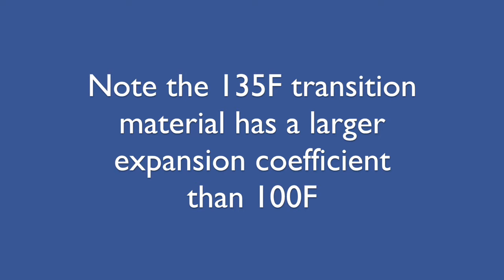Type F PCBM